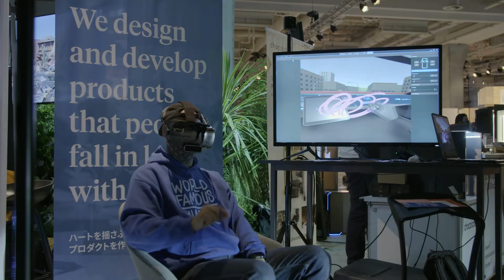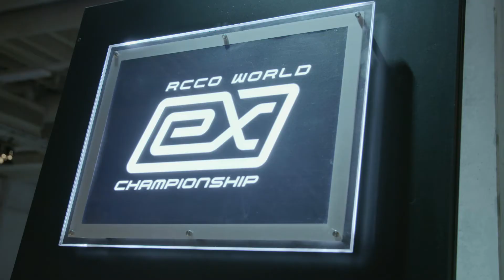FC-LAND X SHIFT MOBILITY 2021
Wir freuen uns auch dieses Jahr wieder mit unserem FUTURE CANDY LAND als Partner der SHIFT Mobility auf der IFA 2021 auftreten zu können. Das FUTURE CANDY LAND vereinte schon letztes Jahr die innovativsten Start-Ups aus der Mobilitätsbranche auf einem zentralen Bereich auf der IFA 2020. Mit dabei waren z.B. SIGO, OKAI und CITKAR...

Wenn ihr dieses Jahr auch Teil des FUTURE CANDY LANDS sein wollt, freuen wir uns über eure Anfragen.